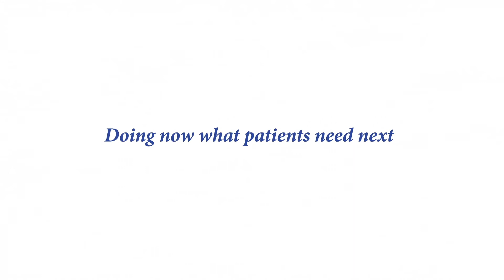Somos Roche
Somos Roche y estamos orgullosos de lo que hacemos y de cómo lo hacemos